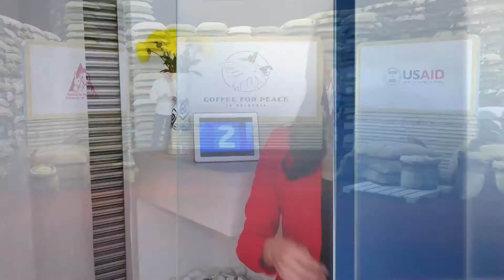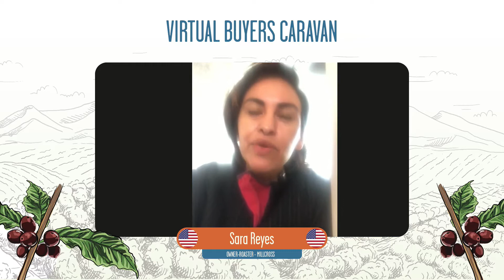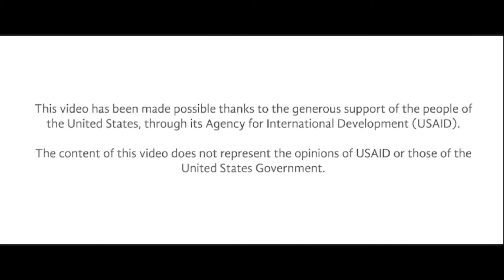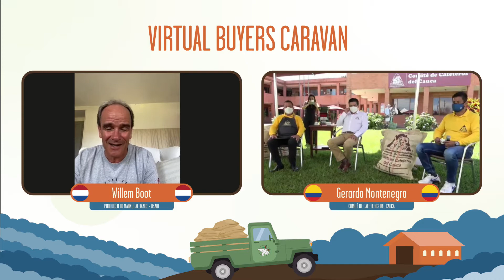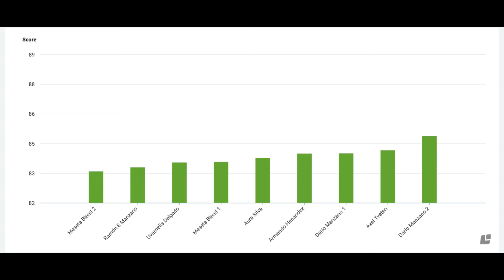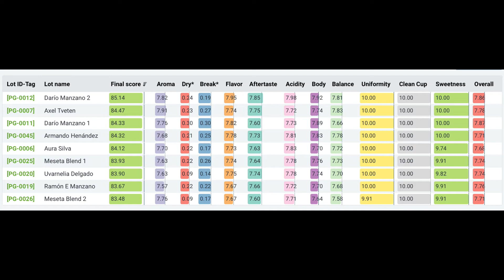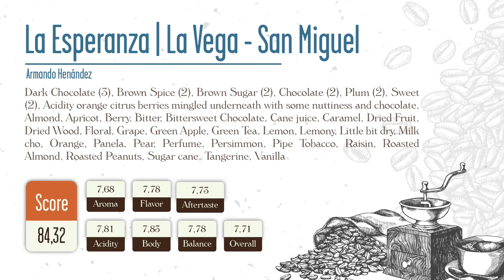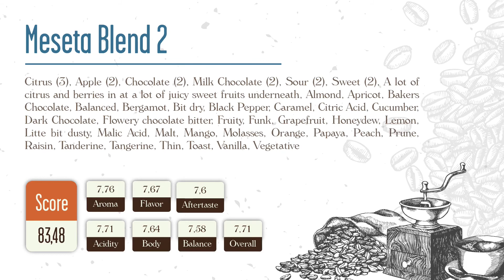Virtual Buyers Caravan | Coffee For Peace | Day 1